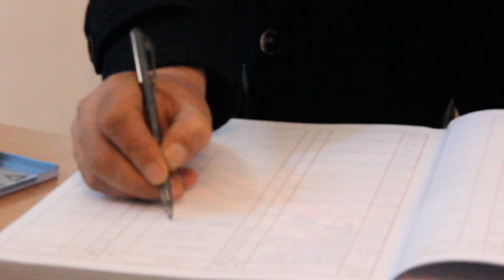Bljesak.info: Peticija sa potpisima građana Mostara uručena Skupštini HNŽ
U srijedu u podne predstavnici Plenuma građana Mostara uručili su peticiju predstavniku Skupštine Musairu Penavi.

Peticija sadrži nešto više od 3600 potpisa građana Mostara i okoline, a među prvim zahtjevima je smjena Vlade HNŽ. Očitovanje Skupštine HNŽ o predatoj peticiji i zahtjevima, Plenum očekuje u roku do 10 dana.

Uručivanje peticije, pištaljkama i skandiranjem podržalo je oko 40 građana.